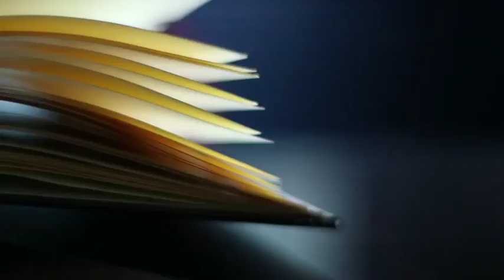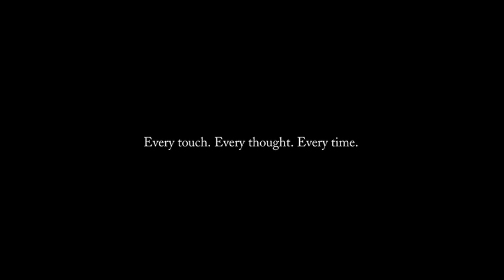Corinthia Brand Video